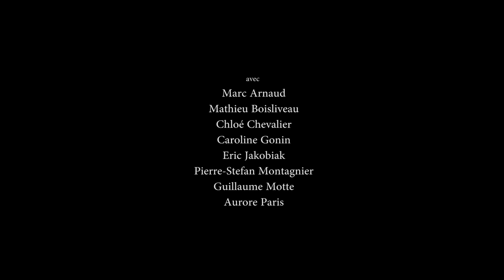Kobal't - La Mouette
La Mouette
d'après Anton Tchekhov
Avec : Marc Arnaud, Mathieu Boisliveau, Chloé Chevalier, Caroline Gonin, Eric Jakobiak, Pierre-Stefan Montagnier, Guillaume Motte, Aurore Paris
Mise en scène : Thibault Perrenoud
Texte français, adaptation, dramaturgie : Clément Camar-Mercier
Assistant à la mise en scène : Guillaume Motte
Création lumières, régie générale : Xavier Duthu
Scénographie : Jean Perrenoud